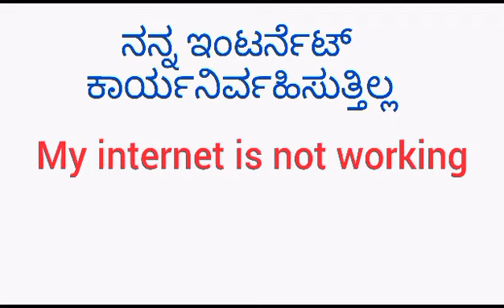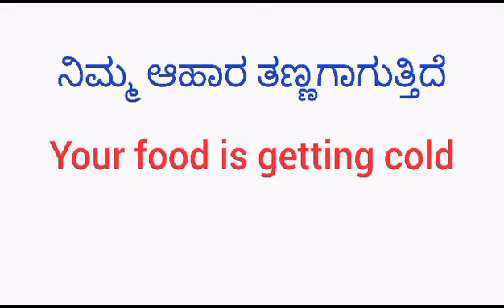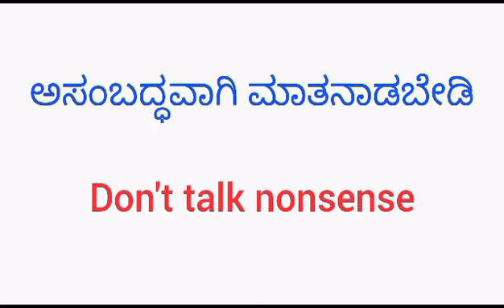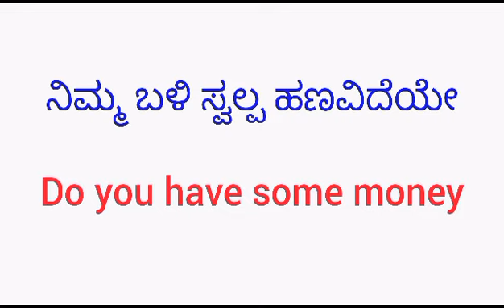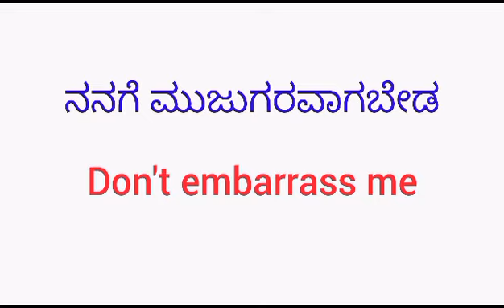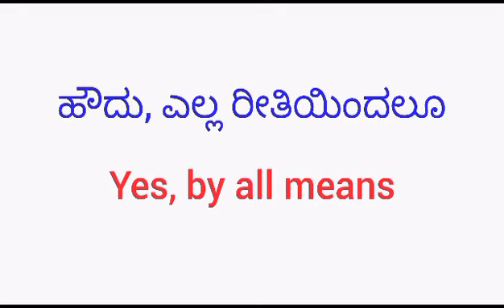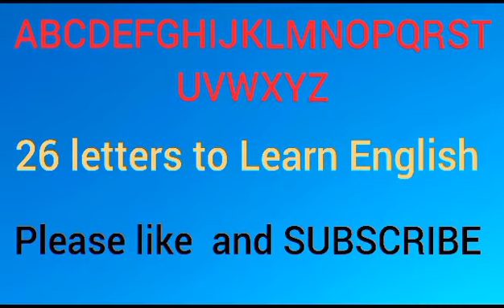Class #12 / 35+ daily use spoken English sentences / spoken English classes / speak in English /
Class #12 / 35+ daily use spoken English sentences for kids / spoken English sentences / English /